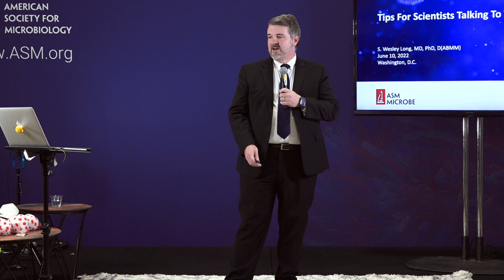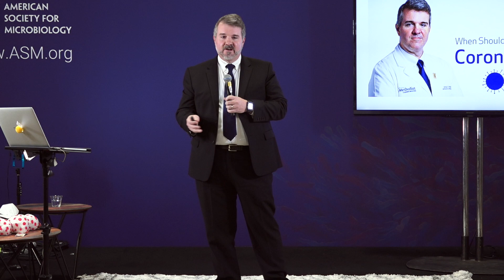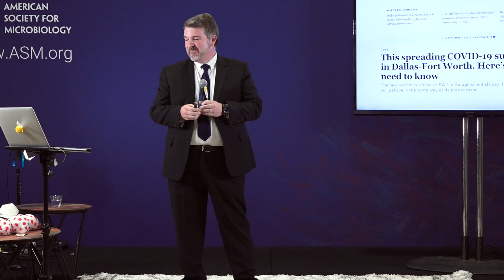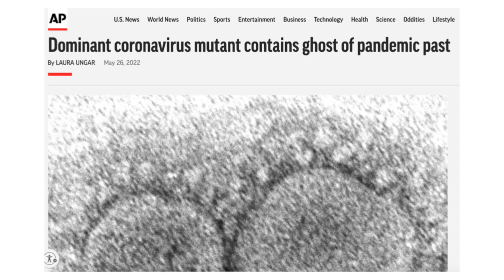Tips for Scientists Talking to the Media